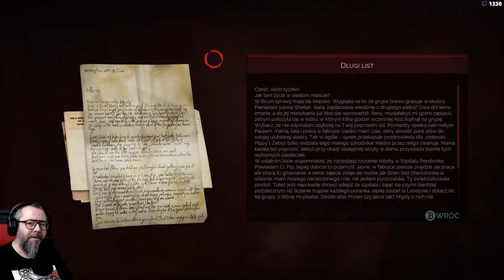Vampyr (39) Robię krzywdę